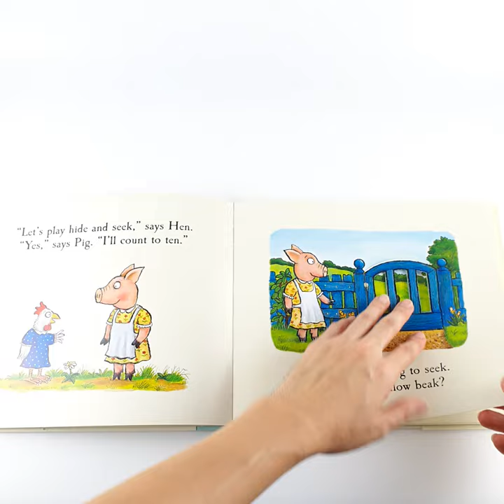Tales From Acorn Wood Treasury : Four Lift-the-Flap Stories 4-in-1 Story Children Book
From Julia Donaldson and Axel Scheffler, creators of the modern classic, The Gruffalo. Join Fox, Pig, Rabbit, Bear and all their animal friends in this beautiful gift edition of the bestselling Tales from Acorn Wood stories.

Help Fox to find his missing socks, join Bear as he posts letters to his friends, help tired Rabbit go to sleep and play hide-and-seek with Pig and her friends in this collection of four fun and interactive lift-the-flap stories, publishing together for the first time in this beautiful large format gift edition.

With sturdy flaps on every spread and rhyming stories that are a joy to read aloud, the Tales from Acorn Wood Treasury is the perfect gift for toddlers everywhere.

Includes all four Acorn Wood adventures: Fox's Socks, Rabbit's Nap, Hide-and-Seek Pig and Postman Bear.